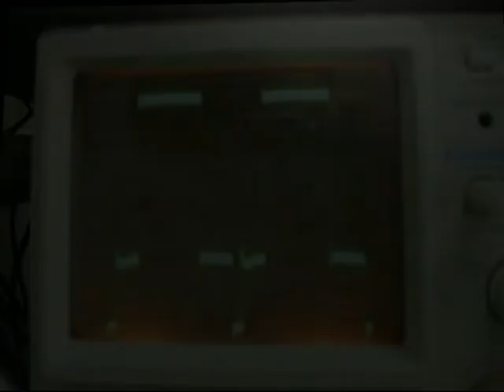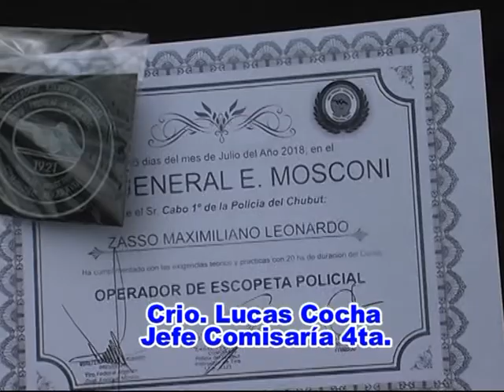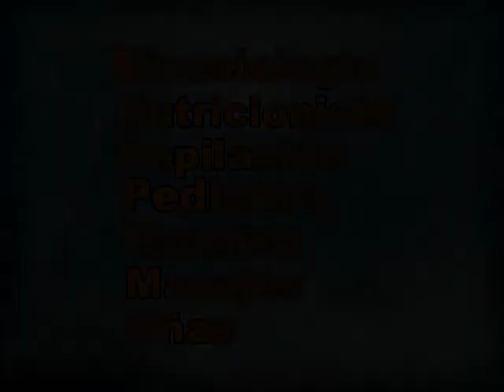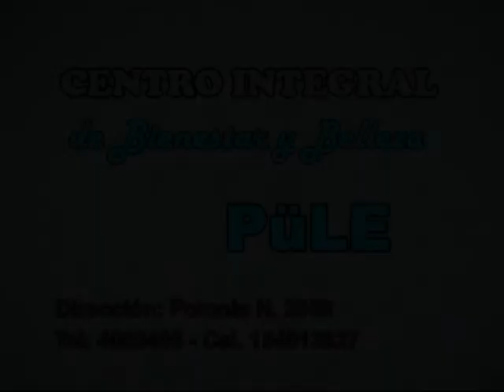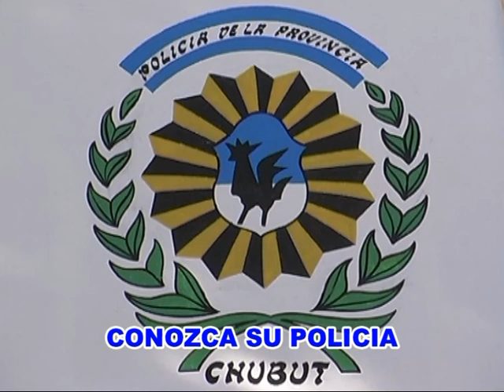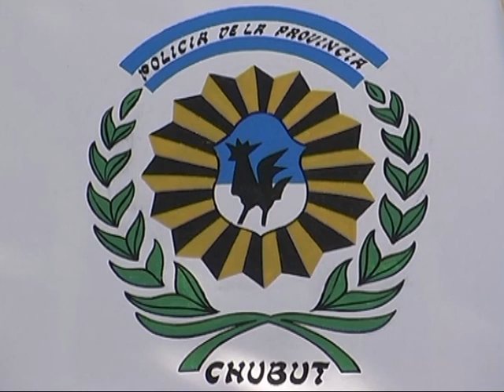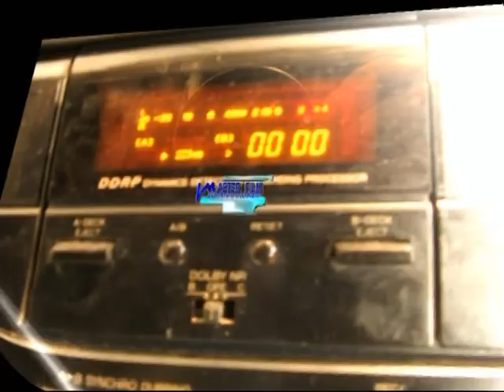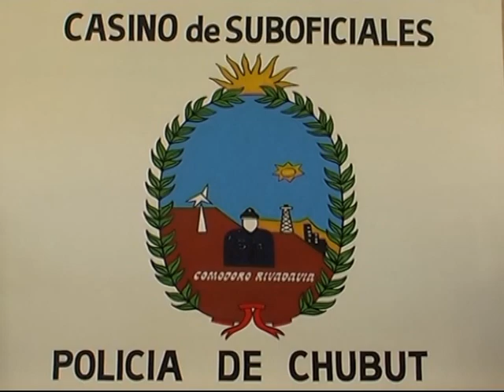Conozca Su Policia Programa Nº 21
Conozca Su Policia

Programa semanal de interés institucional que resume e interpreta la historia  y accionar de la Policía Provincial del Chubut desde sus origenes hasta la actualidad,destacando el accionar de sus integrantes,grupos y divisiones que la componen, en las diferentes areas específicas.